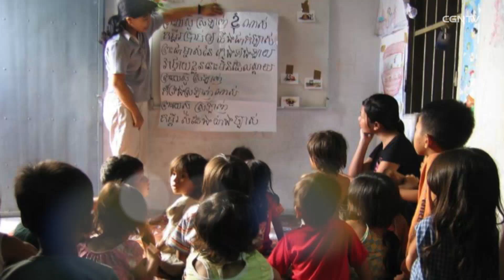日本CGNTV 開局10周年記念 "主の恵み - 10年間の歩み"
日本CGNTV 開局10周年記念

神様と共に歩んだ１０年　主の恵み　ー　１０年間の歩み